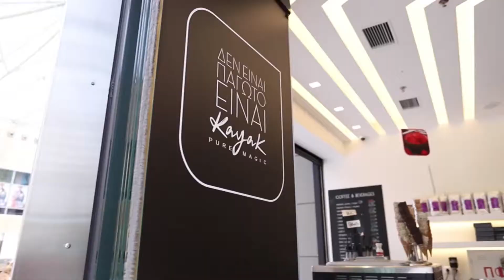Kayak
Αν ονειρεύεσαι ένα παγωτό, που να σου θυμίζει τις γεύσεις της μαμάς, ένα παγωτό αγνό, φτιαγμένο με τα πιο διαλεχτά υλικά, ο προορισμός είναι ένας, η Kayak! Το ελληνικό γάλα, τα πραγματικά φρούτα, η πιο εκλεκτή σοκολάτα και τα φρέσκα υλικά σε ένα αρμονικό συνταίριασμα φτιάχνουν το παγωτό Kayak με τις υψηλότερες προδιαγραφές γεύσης και ποιότητας σε πολλούς κλασικούς αλλά και gourmet συνδυασμούς. Τα sorbet καλύπτουν όλες τις προτιμήσεις και σου προτείνουν ποικιλία από πρωτότυπες γεύσεις, σε τέλειες ισορροπίες. Το λεμόνι «παντρεύεται» με τον βασιλικό, ενώ το μάνγκο με το τζίντζερ και το γιασεμί! Φυσικά, μην παραλείψεις να δοκιμάσεις soft ice cream φτιαγμένο από πραγματικό παγωτό ή τα απολαυστικά γλυκά που αποτελούν πειρασμό για μικρούς και μεγάλους. Με μοναδικές γεύσεις που έχουν βραβευτεί διεθνώς, η Kayak σε προσκαλεί να τη δοκιμάσεις και να μυηθείς στη μαγεία της!.
«Η αγάπη, η φαντασία, τα φρέσκα υλικά και το πάθος για παγωτό είναι τα βασικά συστατικά επιτυχίας της Kayak»